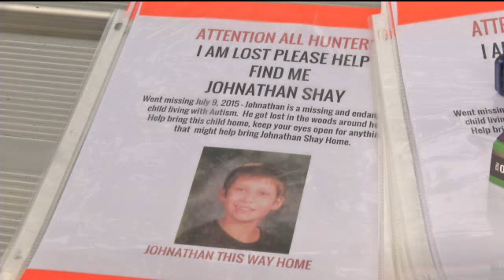Dustin Hodges reports live: Human remains found in Phelps County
The Phelps County Sheriff's Office found human remains Sunday that it says could belong to 13-year-old Jonathan Shay who went missing July 9, 2015.